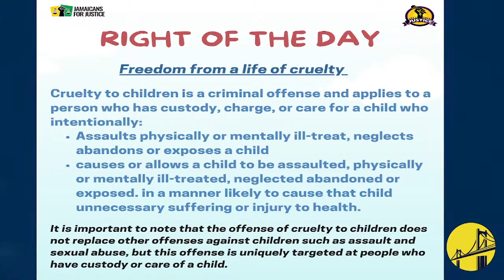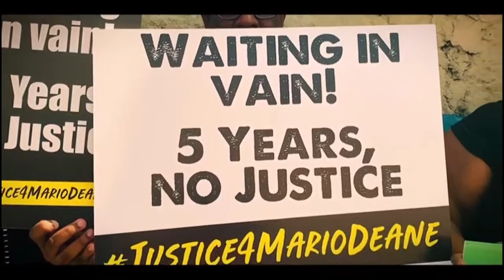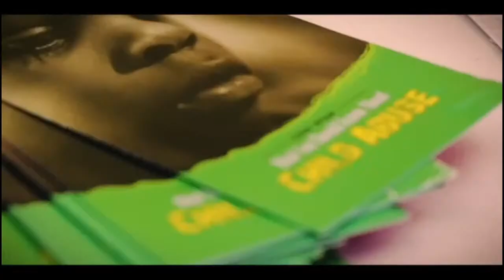LTJ - Ep16 (Strengthening Legislative & Institutional Framework for Child Protection )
Let's Talk Justice is a 1-hr interactive programme which explores the rights of Jamaicans, the law and recourse for all.
The programme can be viewed here every Tuesday  at 1pm.